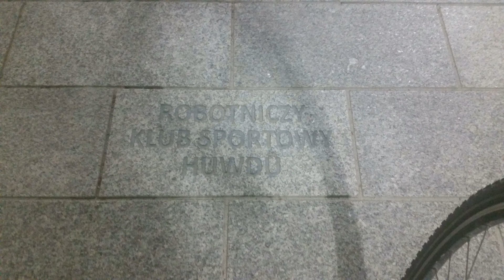Beskid Niski 2019